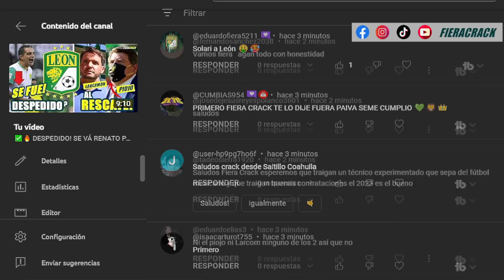✅ OFICIAL! NICOLAS LARCAMÓN es NUEVO TECNICO del CLUB LEÓN ✅ Luis Montes y Elías H al PUEBLA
Noticias club león llega nicolas larcamon NUEVO DT del club león para el clausura 2023 de la liga.  altas y bajas club león para el 2023